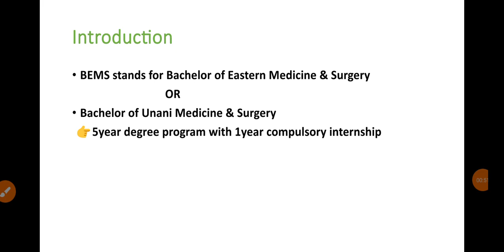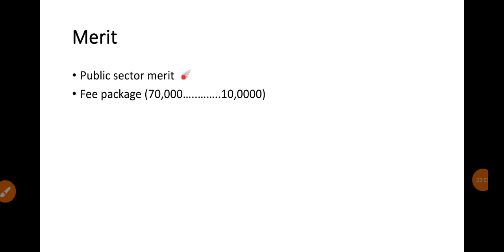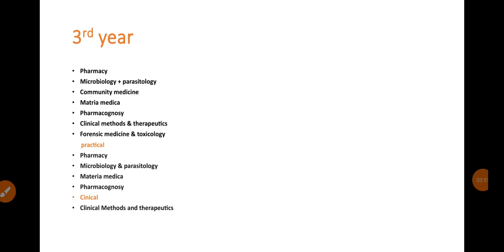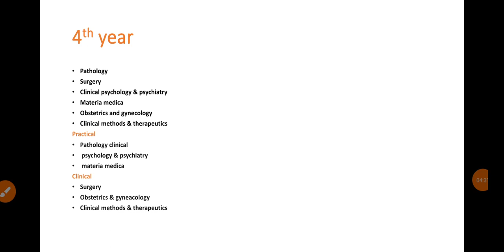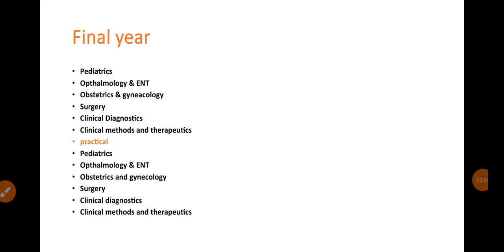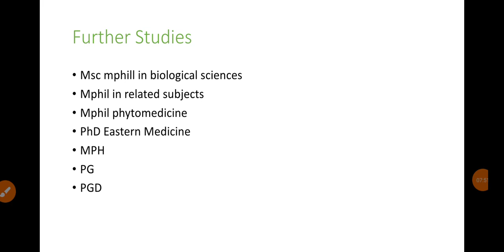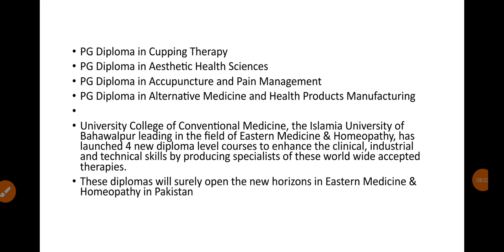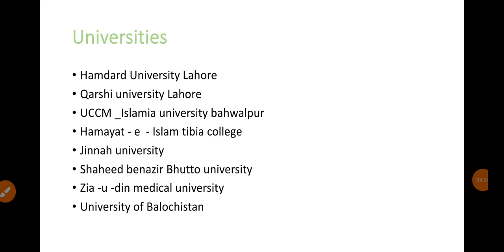BEMS/ bachelor of Eastern Medicine & surgery/scope further Studies by Dr Muhammad Sheraz Ali BHMS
Explore the Bachelor of Eastern Medicine and Surgery (BEMS) course in Pakistan on our YouTube channel, guided by Dr. Muhammad Sheraz Ali. Uncover details on eligibility criteria, merit, duration, stipends, and more. Your one-stop destination for comprehensive information on pursuing a BEMS degree in Pakistan. 🇵🇰🎓
career in bems
 bachelor of eastern medicine and surgery scope of bachelor of eastern medicine and surgery
career in bachelor of eastern medicine and surgery
Eastern Medicine
Herbal Medicine
Unani Medicine
universities of bachelor of eastern medicine and surgery
salrary of bachelor of eastern medicine and surgery
Career Counselling
 Career & Scope
Medicines
Medical
course detail bachelor of eastern medicine and surgery
employment areas of bachelor of eastern medicine and surgery
BEMS